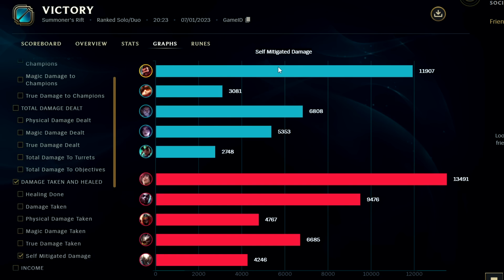GRAVES META IS NOT BALANCED (NEEDS NERF) - HOW TO CARRY ON GRAVES/PRESS YOUR LEAD League of Legends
GRAVES META IS NOT BALANCED (NEEDS NERF) - HOW TO CARRY ON GRAVES/PRESS YOUR LEAD
League of Legends Season 13 Graves Gameplay